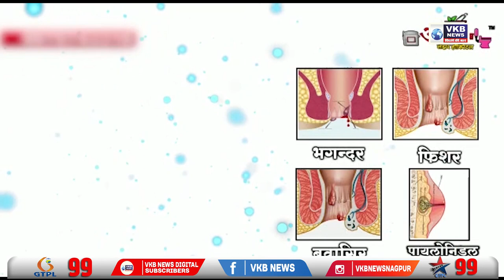राज्यात जोरदार पावसाचा इशारा